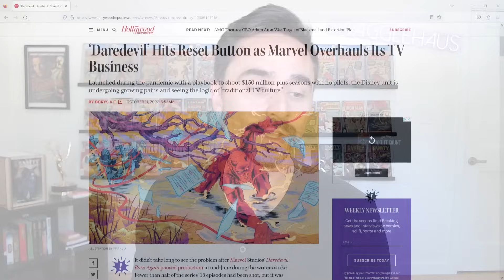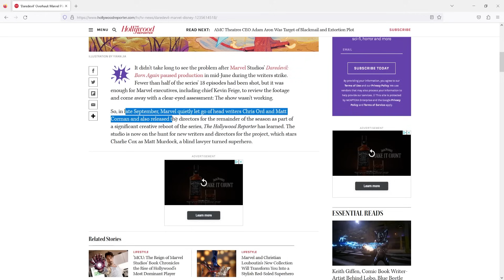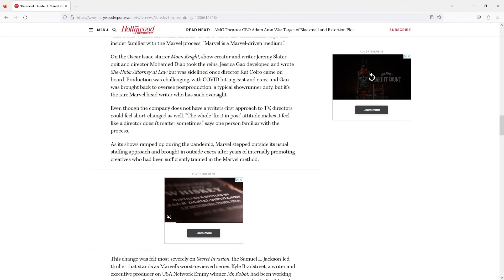My Take On The Current Problem With The MCU, Entertainment & Bad Writing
In this video I discuss the recent announcement of DAREDEVIL BORN AGAIN getting a complete overhaul with its writers and directors. Seems like Marvel is changing direction with how they will be running their TV department. I think this is a good step in the right direction but I don't know if I'm ready to believe that we're out of the woods yet with the quality. I use this story as a jumping off point to talk about what I see as the biggest problem with entertainment (and the mcu) today, which is Big Tech.

What do you guys think of this story? Hopefully you enjoy this conversation.